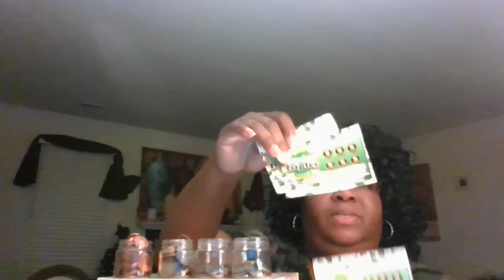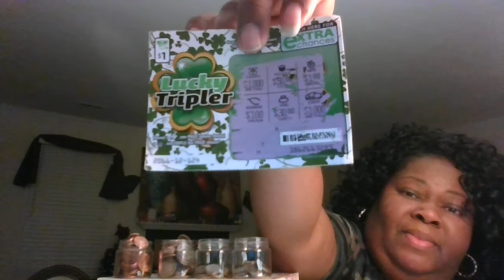Money Saving Tips and Challenges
Welcome everyone! Today I am back with Money Saving Tips and Challenges. My jars are filling and I have a growing total. Little becomes much! It will help one day and I hope this encourages you in some way. Shout out to my daughter on cover who is my tech help!
Be well! March 26, 2021